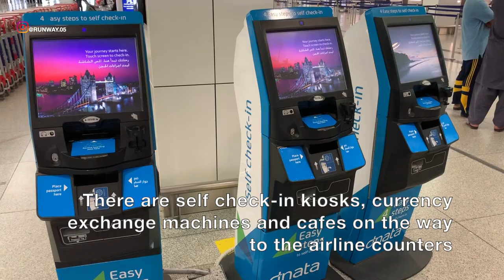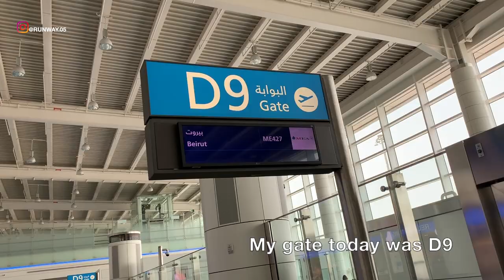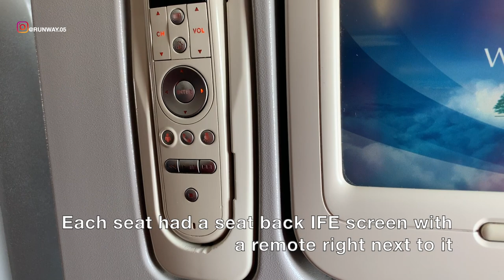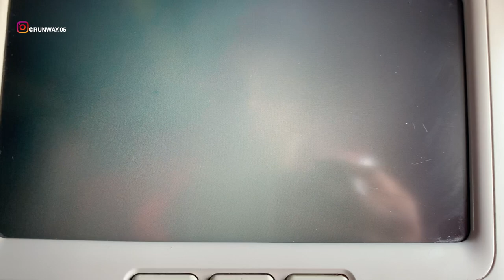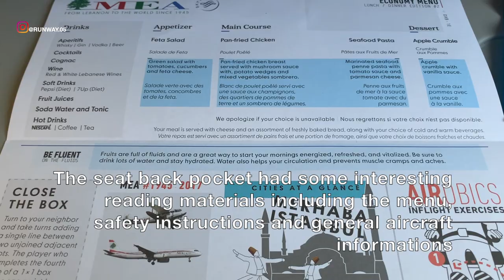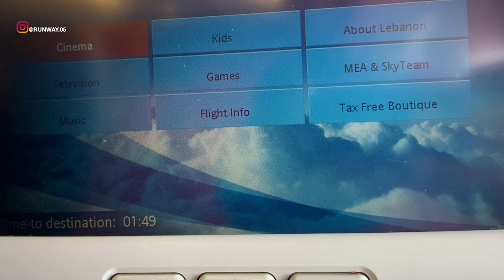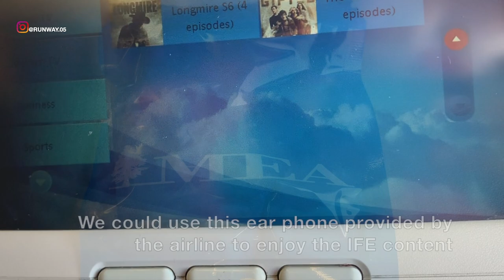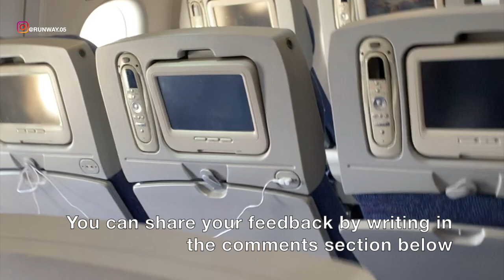MIDDLE EAST AIRLINES (MEA) - ECONOMY | DUBAI TO BEIRUT | AIRBUS 320 | TRIP REPORT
BEFORE COVID19 LOCKDOWN

THIS TRIP REPORT IS OF A MIDDLE EASTERN AIRLINES - MEA FLIGHT I TOOK FROM DUBAI INTERNATIONAL AIRPORT, UNITED ARAB EMIRATES (DXB) TO RAFIC HARIRI INTERNATIONAL AIRPORT, BEIRUT, LEBANON (BEY). I FLEW ECONOMY ON THEIR AIRBUS A320 SERVICE. IN THIS VIDEO I WILL BE SHOWING THE TERMINAL OF DUBAI AIRPORT AND THE FLIGHT EXPERIENCE.

هذا التقرير عن الرحلات هو شركة طيران شرق أوسطية - طيران الشرق الأوسط التي استقلتها من مطار دبي الدولي ، الإمارات العربية المتحدة (DXB) إلى مطار رفيق الحريري الدولي ، بيروت ، لبنان (BEY). طرت الاقتصاد على خدمتهم ايرباص A320. في هذا الفيديو سوف أعرض محطة مطار دبي وتجربة الطيران.

इस ट्रिप्स की रिपोर्ट एक मिडल ईस्टर्न एयरलाइनों की है - मुझे डबाई अंतर्राष्ट्रीय हवाई अड्डे से विदेश यात्रा, संयुक्त अरब अमीरात (DXB) के लिए RAFIC हरीरी इंटरनैशनल एक्सपोर्ट, बिरुट, लेबनान (BEY)। मैं एयरबस A320 सेवा पर FLEW आर्थिक सहायता करता हूं। इस वीडियो में मैं DUBAI हवाई अड्डे और उड़ान के अनुभव के टर्मिनल देख रहा हूँ।

DIESER REISEBERICHT IST EIN MITTLERER OSTFLUGZEUG - MEA FLUG, DEN ICH VOM DUBAI INTERNATIONAL AIRPORT, VEREINIGTEN ARABISCHEN EMIRATEN (DXB) NACH RAFIC HARIRI INTERNATIONAL AIRPORT, BEIRUT, LIBANON (BEY). ICH HABE WIRTSCHAFTLICHKEIT AUF IHREM AIRBUS A320-SERVICE. In diesem Video zeige ich das Terminal des Flughafens Dubai und die Flugerfahrung.

CE RAPPORT DE VOYAGE EST D'UNE VOIE AÉRIENNE MOYEN-ORIENT - VOL MEA QUE J'AI PRIS DE L'AÉROPORT INTERNATIONAL DE DUBAI, ÉMIRATS ARABES UNIS (DXB) À L'AÉROPORT INTERNATIONAL RAFIC HARIRI, BEYROUTH, LIBAN (BEY). JE SUIS ÉCONOMIE SUR LEUR SERVICE AIRBUS A320. DANS CETTE VIDÉO, JE MONTRERAI LE TERMINAL DE L'AÉROPORT DE DUBAI ET L'EXPÉRIENCE DE VOL.

דו"ח הנסיעות הזה הוא של קווי תעופה מזרח תיכוניים - טיסה קלה אני מתכנן ממרכז התעופה הבינלאומי של דובאי, אמירות עירוניות של ארה"ב (DXB) לשדה התעופה הבינלאומי של הררי, ביירות, לבנון (ביי). אני משק כלכלה בשירות A320 של האווירוס שלהם. בוידאו הזה אני אראה את הטרמינל של התעופה הדובאי ואת חווית הטיס.